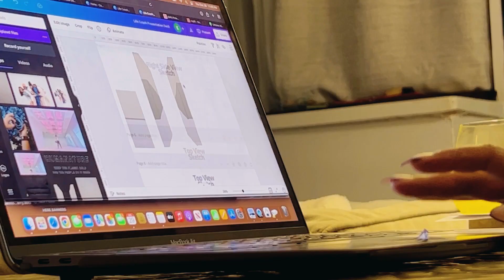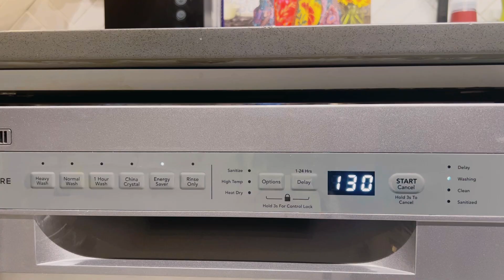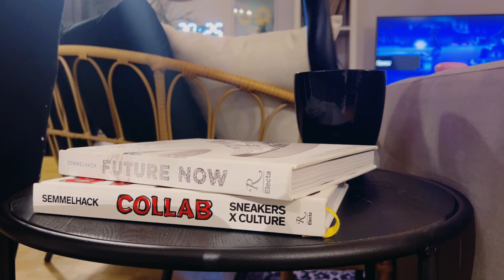Toronto Minutes | Celebrating Grandpa's Birthday, Resetting for the New Year!